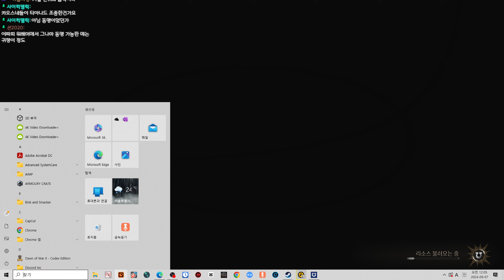워해머 4만: 스페이스 마린 2 스토리 켠왕! 3화 - Warhammer 40,000: Space marine 2 story campaign